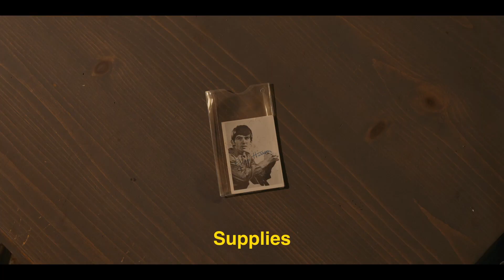Sonic Blume - Happy (Official Music Video)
Directed & filmed by Anthony Yebra.